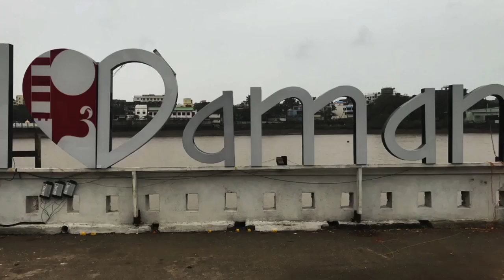GUJ MED STD 4 AASHPAS path 8 bhag 8 1